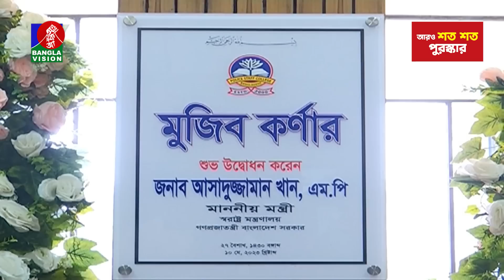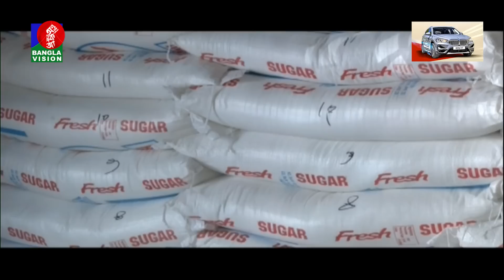সকাল ৭:৩০টার বাংলাভিশন সংবাদ | Bangla News | 11 May 2023 | 07:30 AM | Banglavision News